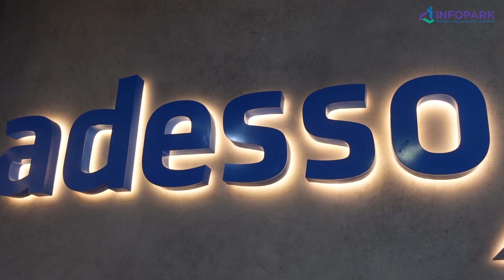Adesso expands its presence with a new office at Athulya Building, Infopark Kochi Phase 1.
adesso expands its presence in India by establishing a new office at Athulya Building, Infopark Kochi Phase 1. The grand event was led by Mark Lohweber (CEO, adesso SE) and attended by key leaders, including, Torsten Wegener (Advisor to the Board, adesso SE), Burak Barı (Business Area Lead - West Europe & Smartshore, adesso SE), Shali Hassan (Managing Director, adesso IN), Pramod Muralidharan (Managing Director, adesso IN) and Susanth Kurunthil (CEO, Infopark).

A year after the inauguration of first unit in Infopark Kochi Phase 2, this expansion within Infopark underscores adesso's commitment to the Indian market and its mission to deliver innovative digital solutions to businesses and organizations worldwide. As Kochi continues to position itself as a prominent technology hub, adesso’s new office represents a significant step forward in aligning with regional talent and delivering world-class IT solutions.